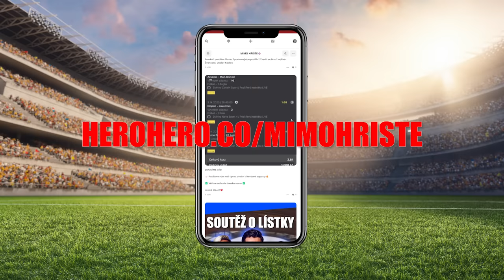Vzbudí SLAVII derby, SPARTA je favoritem? w/Petr Švancara, Jozef Chovanec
Podcast můžete poslouchat na všech podcastových platformách

Vyzkoušejte aplikaci Youradio Talk pro poslech podcastů a audioknih

Spolupráce s 4MOVE PROFESIONAL ISOTONIC DRINK!

Host dnešního podcastu:
📸HOST ►